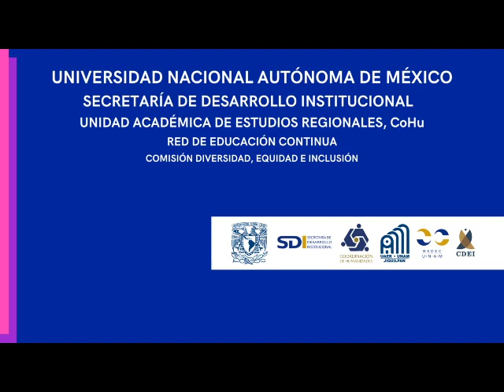Infografía 11F UAER UNAM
Día Internacional de las mujeres, jóvenes  y niñas en la Ciencia

Universidad Nacional Autónoma de México. Ciudad Universitaria, Coyoacán, C.P. 04510, México, Ciudad de México. Editado por la Unidad Académica de Estudios Regionales (UAER), Av. Lázaro Cárdenas s/n esquina Felícitas del Río, Jiquilpan, Michoacán, C. P. 59510.